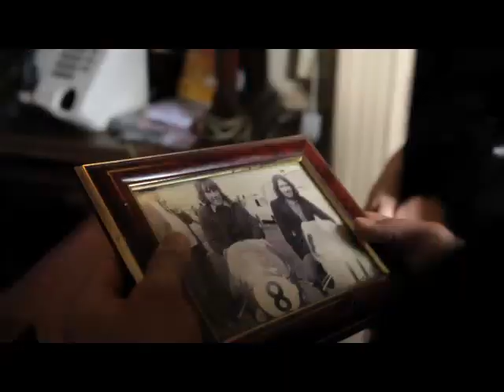TT Legends - documentary trailer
Gaucho Productions has announced that its new documentary 'TT Legends' will be broadcast on the primetime TV in the UK from February 2013.

Throughout the 2012 season Gaucho Productions was granted exclusive access to the Honda TT Legends as the team took on some of the world's toughest bike races,. The result is an eight-part documentary to be aired on UK channel ITV4 from Monday 4 February.